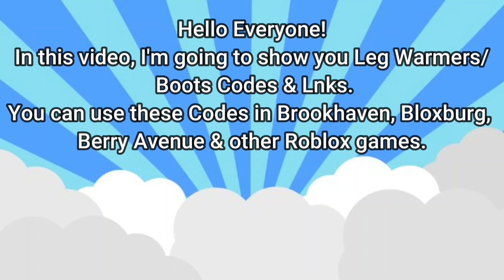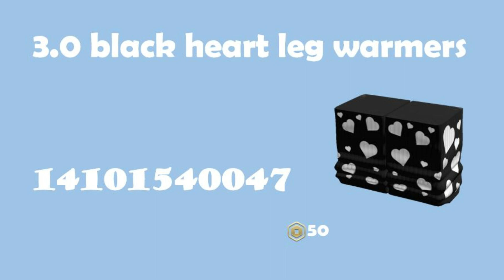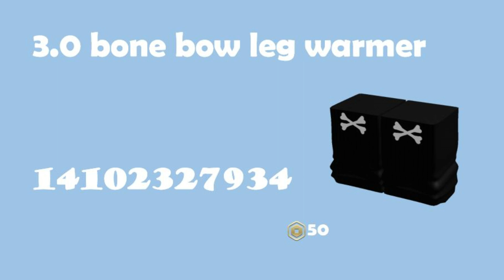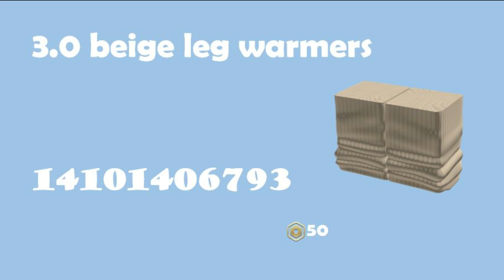Leg Warmers / Boots Codes & Links [] Berry Avenue, Bloxburg & other games [] ROBLOX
Place, Berry Avenue, & other Roblox games.

Watch:
 • Abstrakt - Nobody...